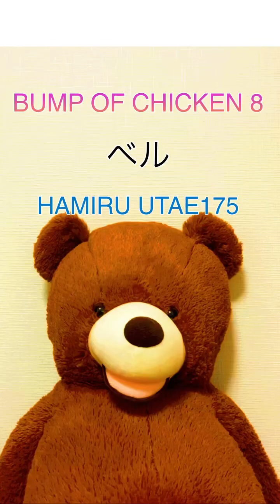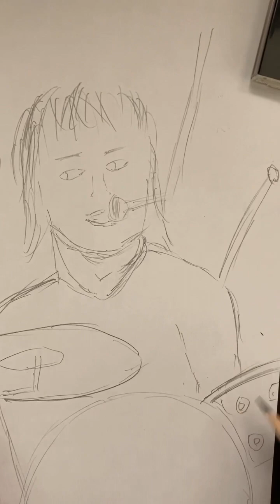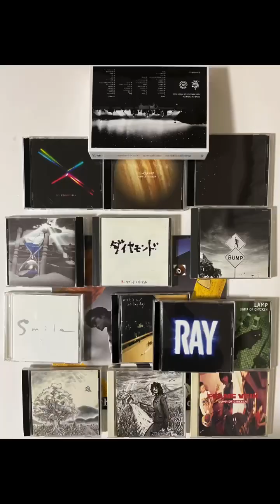175.BUMP OF CHICKEN 8 ベル